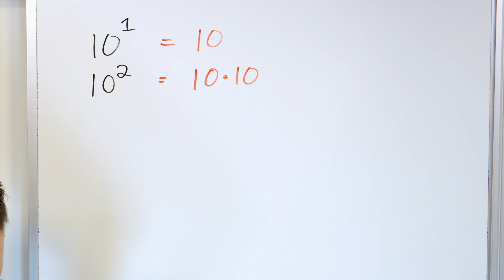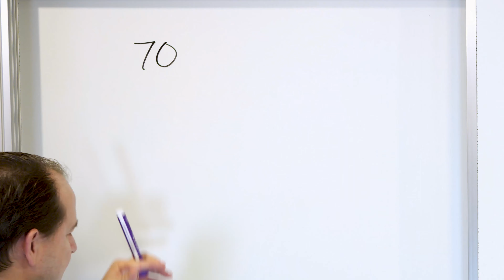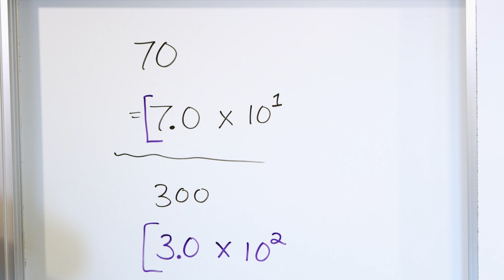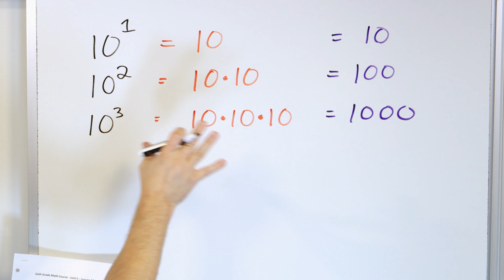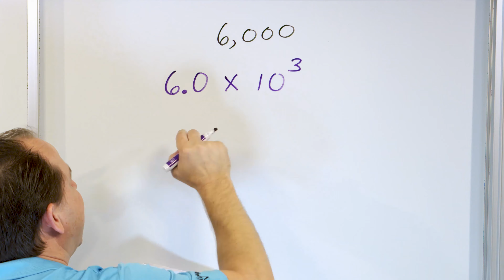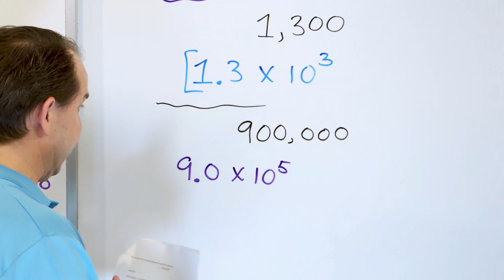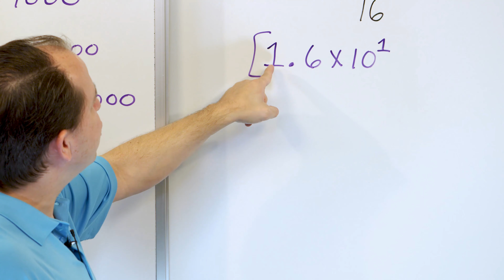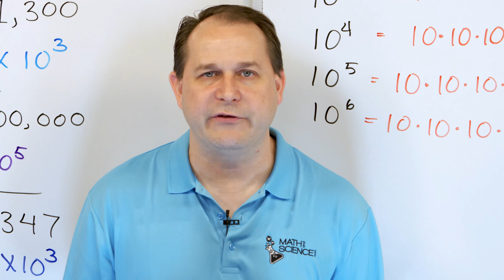Understanding Scientific Notation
Understanding scientific notation is essential for working with very large or very small numbers in mathematics, science, and engineering. This video provides a clear and comprehensive guide to mastering scientific notation, making it easy to grasp and apply.

The video starts by explaining what scientific notation is and why it is used. You'll learn that scientific notation expresses numbers as a product of a coefficient (a number between 1 and 10) and a power of 10, simplifying complex calculations. The video then demonstrates how to convert standard decimal numbers to scientific notation and vice versa through step-by-step examples.

You'll see practical applications of scientific notation in real-world scenarios, such as measuring astronomical distances, microscopic sizes, and scientific data. The video also covers operations with numbers in scientific notation, including addition, subtraction, multiplication, and division, providing clear examples to ensure you understand each process.

Common mistakes and misconceptions are addressed, helping you avoid errors and develop a solid understanding of the topic. Visual aids and practice exercises reinforce the concepts, making it easier to follow along and practice on your own.

Ideal for students, teachers, and anyone working in scientific fields, this video breaks down scientific notation into easy-to-understand segments. By the end, you'll be confident in using scientific notation to simplify calculations and interpret data accurately.